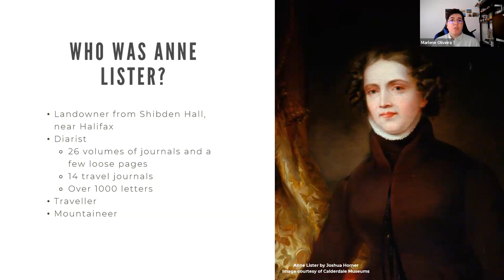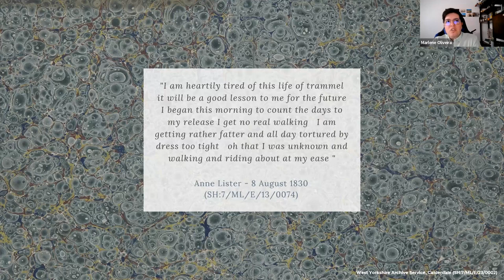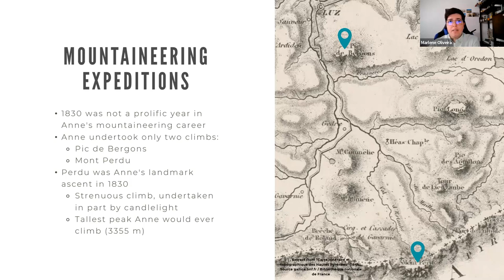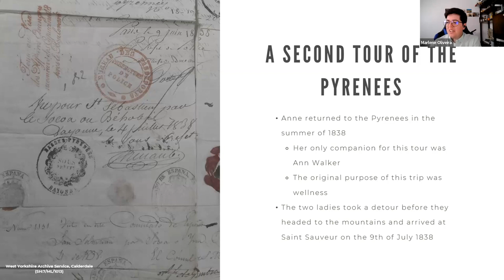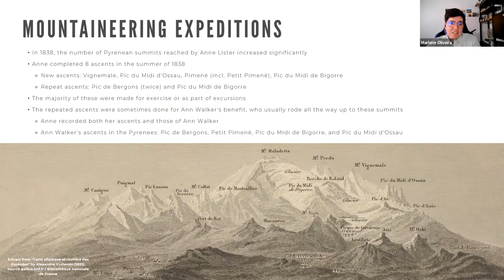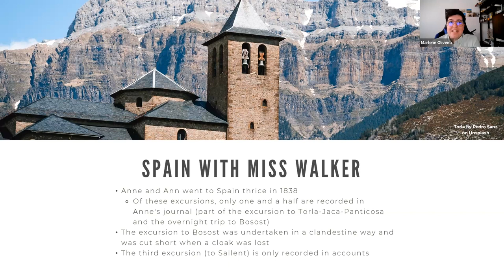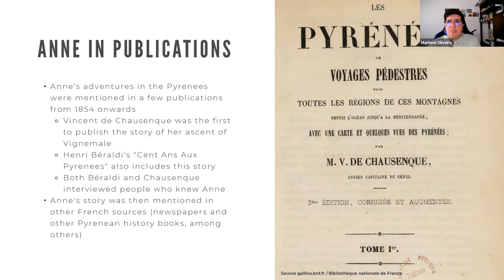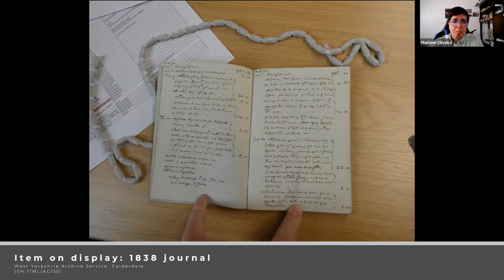Une Superbe Femme: Anne Lister in the Pyrenees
In this session, Codebreaker Marlene Oliveira will explore how archival material tells us more about Anne's adventures and misadventures in the Pyrenees, including her climbs, the short tours in Spain, and her troubles with the law. Grab your walking stick, we're going on an adventure! This session will feature a display of original archive material belonging to Anne Lister including diaries and correspondence.